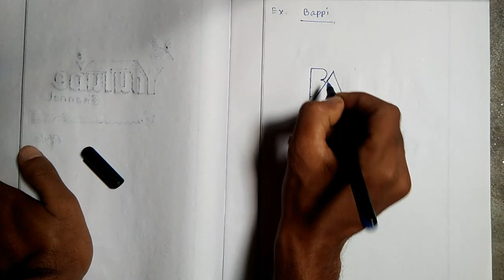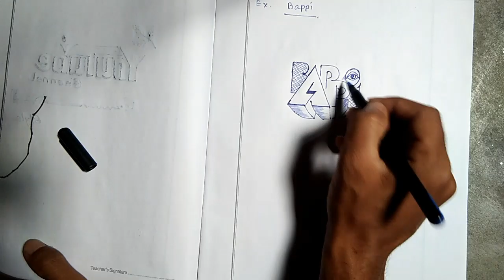How to create logo on paper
Hare I tutural how to draw or paint or create a logo with desi mind and its very simple to create with siple pen with paper white khata